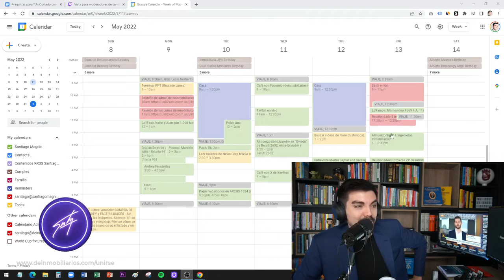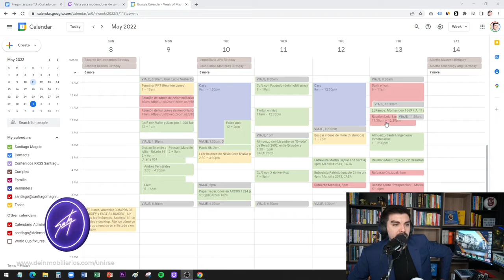CALENDARIO INMOBILIARIO: ¿Cuál es la mejor manera de organizarte? 🗓